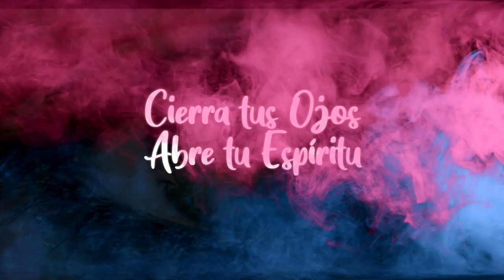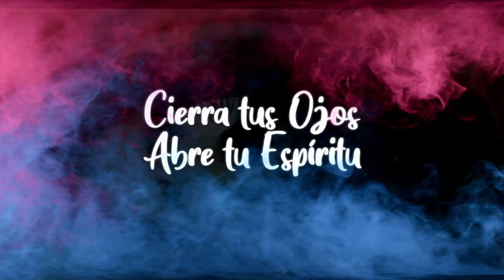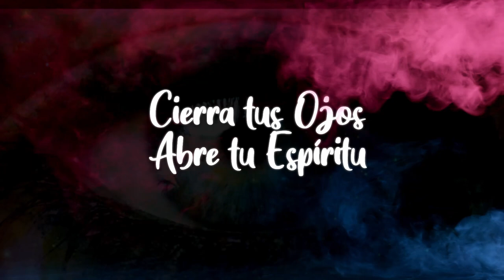Meditacion Guiada • La Frecuencia del Paraíso • Gaia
En esta meditación guiada, experimentaras la tierra evolucionada, el equilibrio y la armonía, el amor y la abundancia, experiencia única y el ser humano en conciencia plena